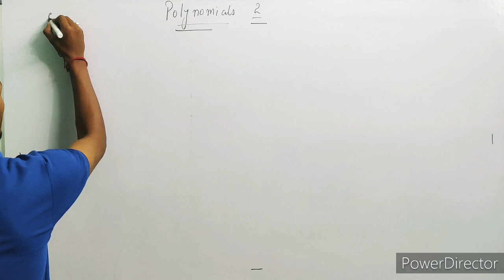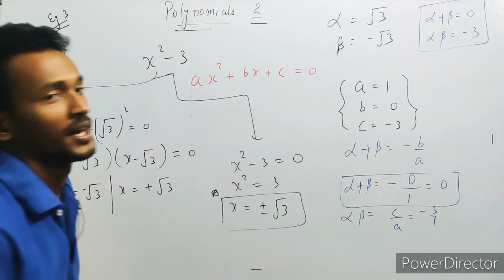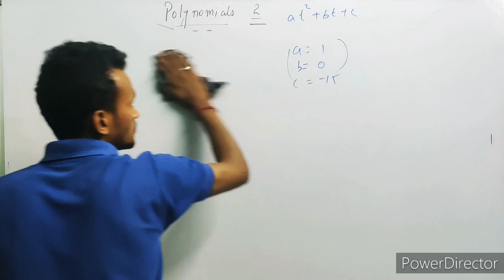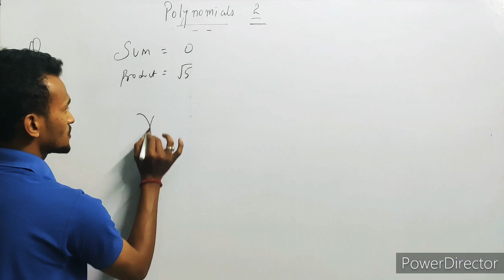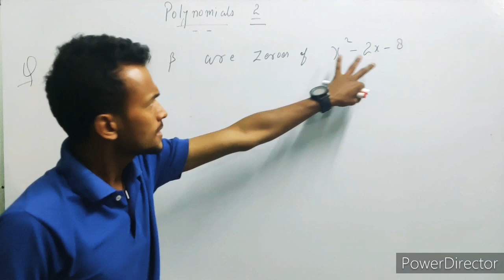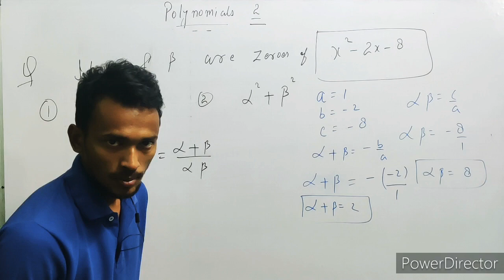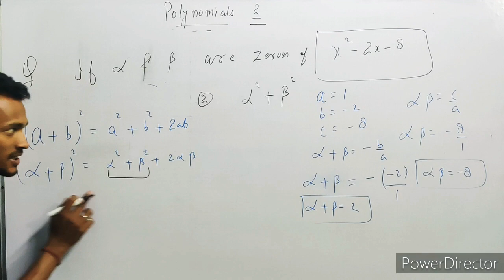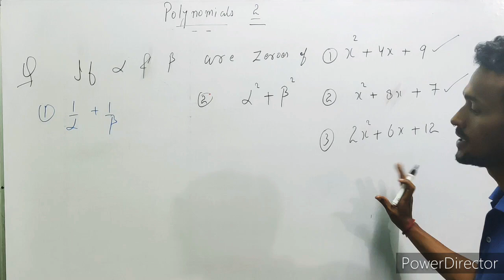CLASS 10 ||POLYNOMIAL 2 || important questions ||RAHUL RAWAT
Important questions related to 2 .2
And yes do answer questions asked in the end🙂🙂🙂
Zeroes
Relation between zeroes and coefficient 🙂
formation of polynomial